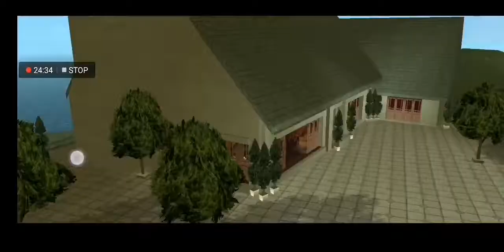Grand Theft Auto: Liberty City Stories - Gameplay Walkthrough Part 8 (iOS, Android)